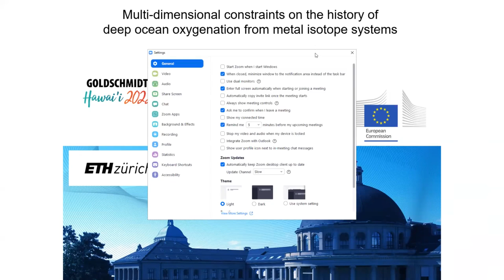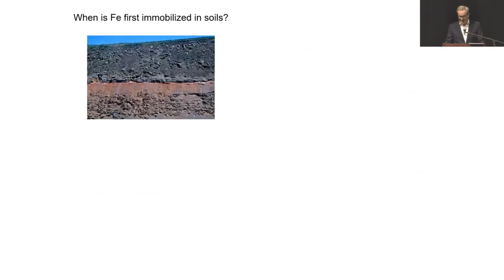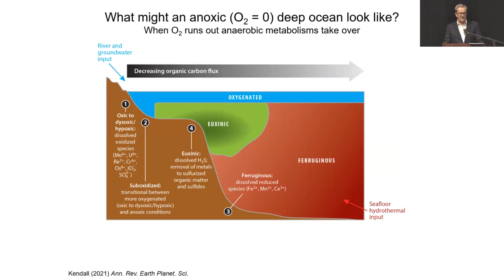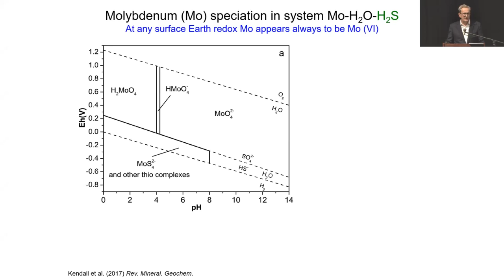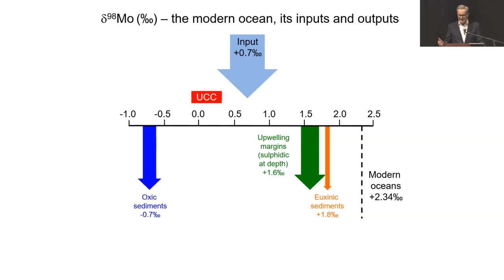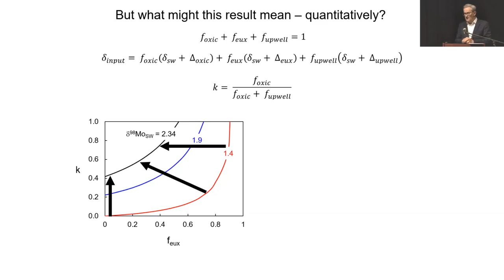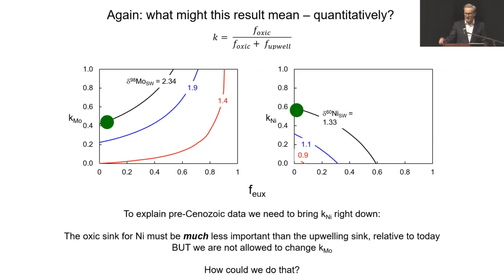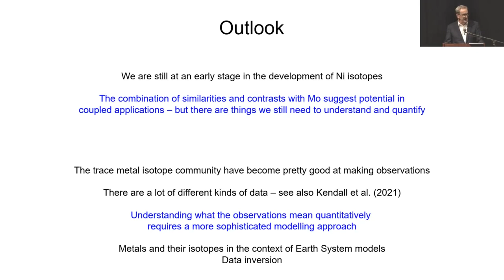Wednesday Plenary: Deep Ocean Oxygenation from Metal Isotope Systems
Multi-dimensional Constraints on the History of Deep Ocean Oxygenation from Metal Isotope Systems
Lecture by Derek Vance, ETH Zürich